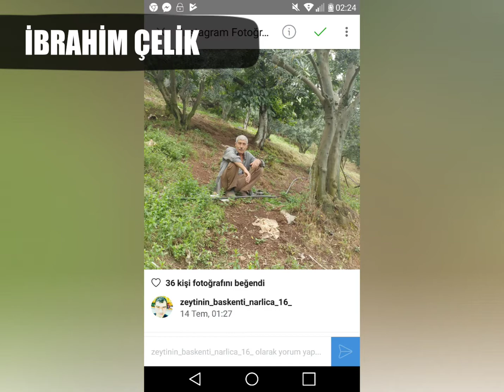MARMARA BİRLİK "HİDAMET ASA"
Gemlik zeytini diye bişey kalmadı